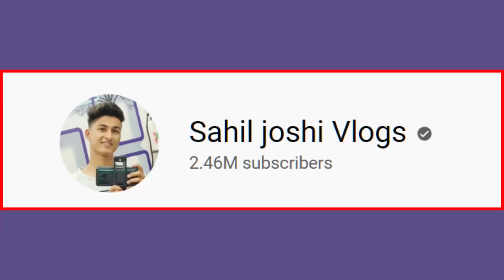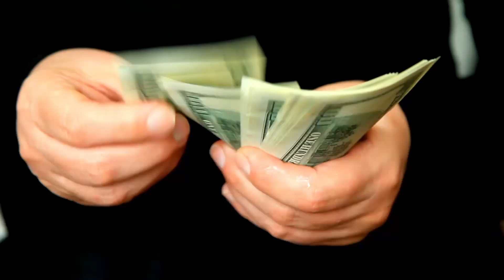😮 YOUTUBE INCOME | SAHIL JOSHI NEW VLOG | SAHIL JOSHI PER MONTH YOUTUBE EARNING